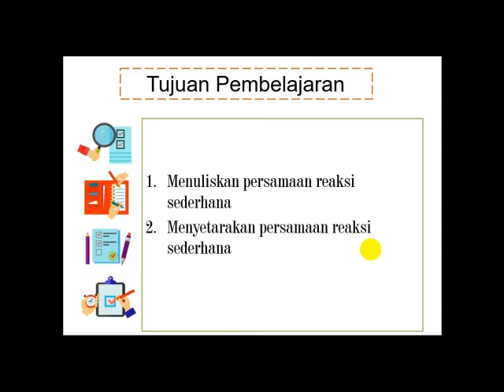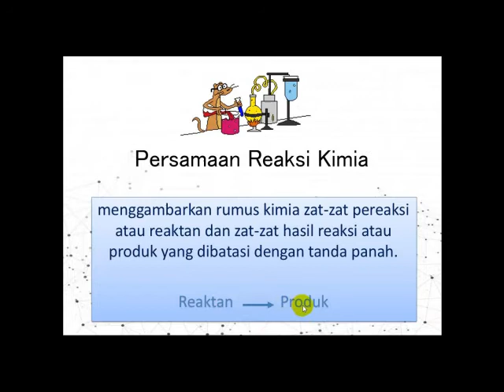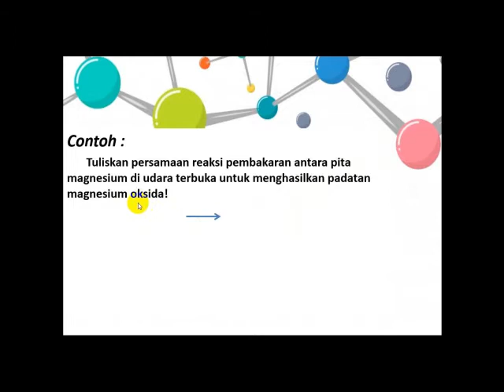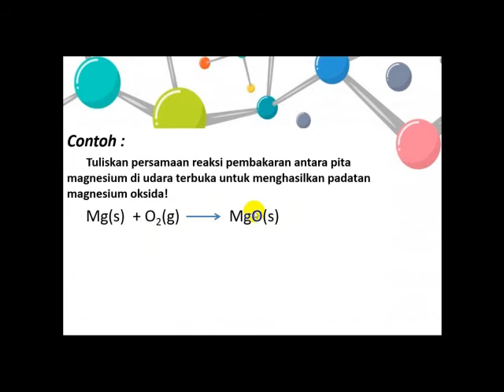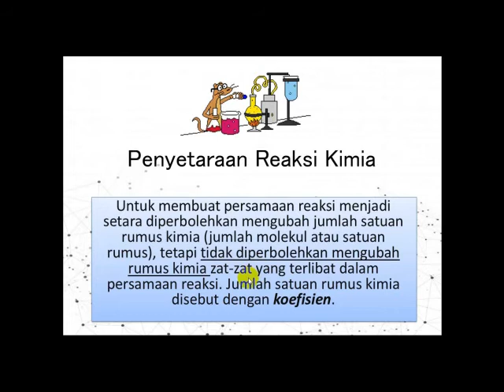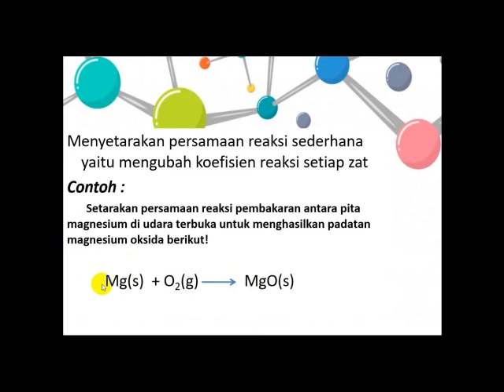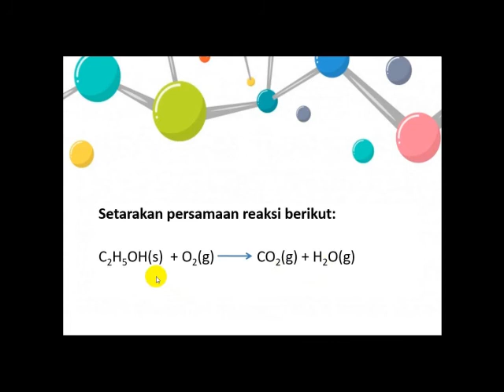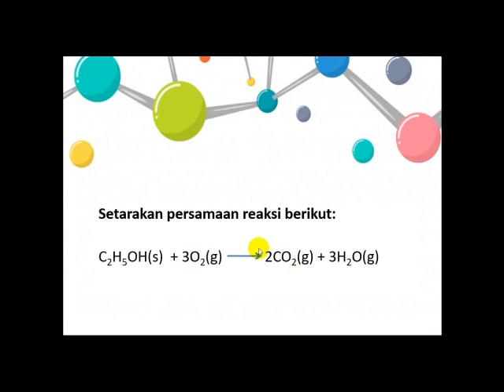Contoh video pembelajaran untuk Workshop SMP BSS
Workshop